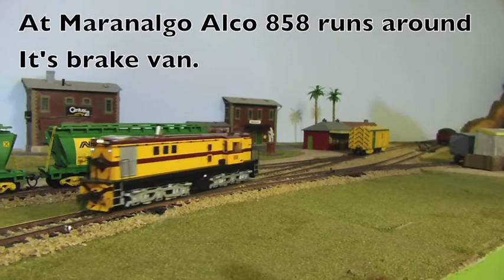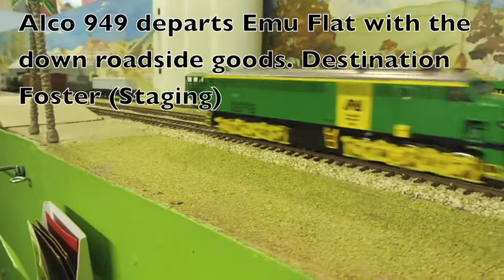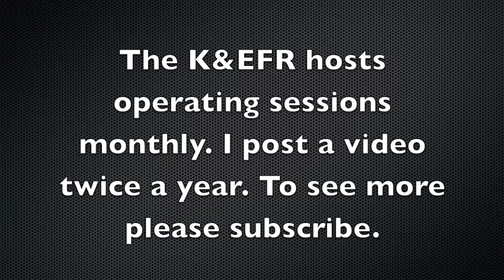Model trains operating session on the K&EFR 11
I hope that this video conveys an idea of what an operating session on the K&EFR looks like. The trains run are meant to be some where in South Australia in the early 1980s. I suppose you could say that the K&EFR is a freelanced prototype layout. It is HO scale and we use Lenz DCC. We are all NMRA members. I am the one in the red cap and am the layout owner/builder and also belong to the OPSIG.
Ken.